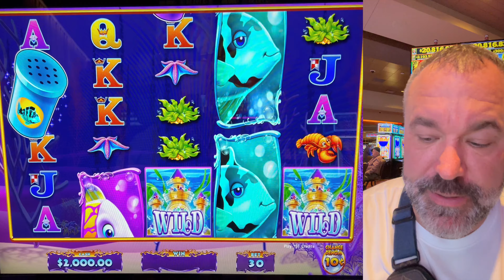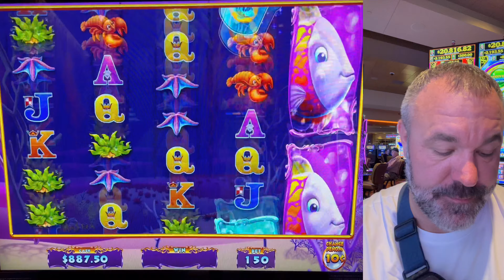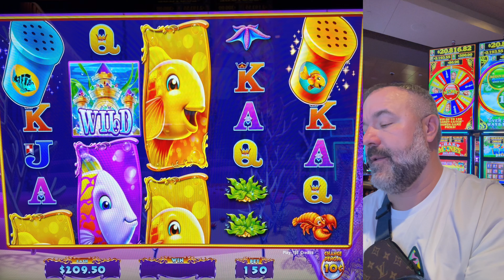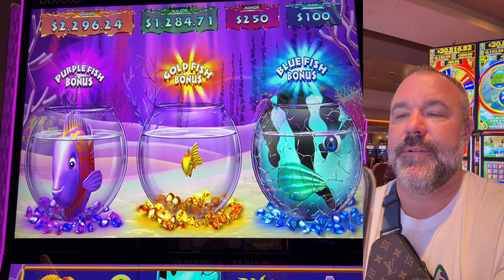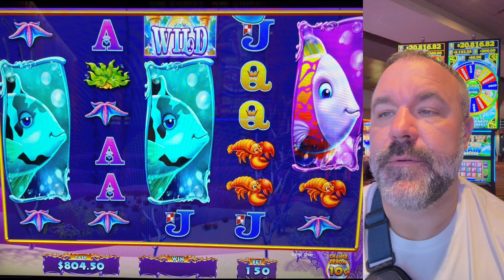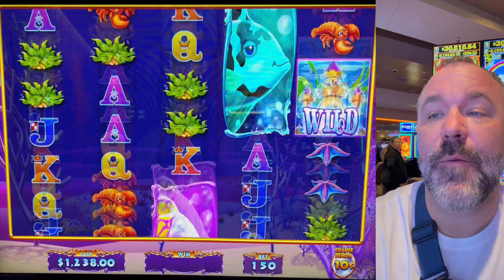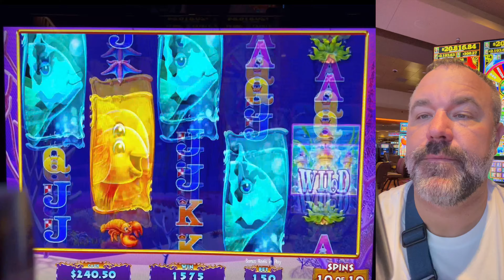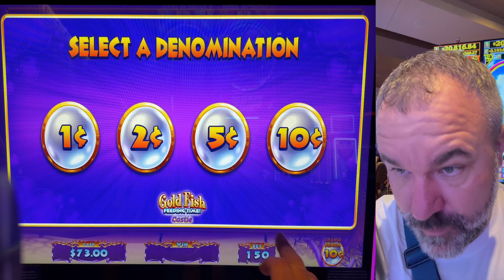Let's Go Scuba Diving For Some Treasure!!